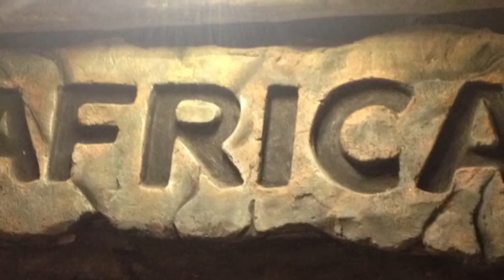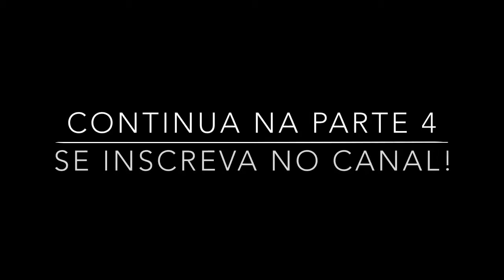Diário de Férias #3 - Sampa | Matheus Oliveira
👻 Snap: matheusolvofc
🎥 Periscope: Matheus Oliveira